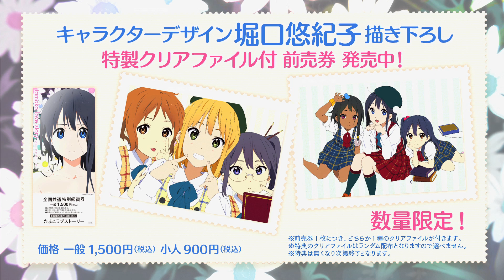特報『たまこラブストーリー』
「たまこラブストーリー」、主題歌は洲崎綾　メインビジュアルで気になるもち蔵とたまこの関係